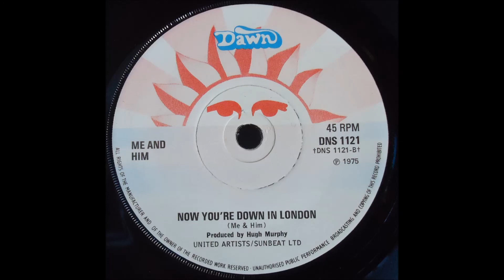Me and Him - Now You're Down in London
Song is taken from the single "Waiting There / Now You're Down in London" (1975).